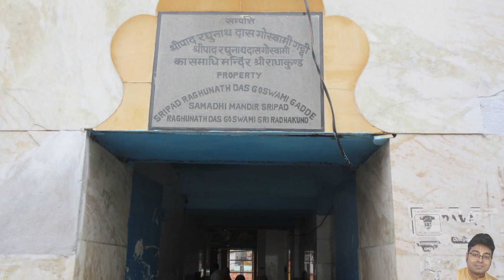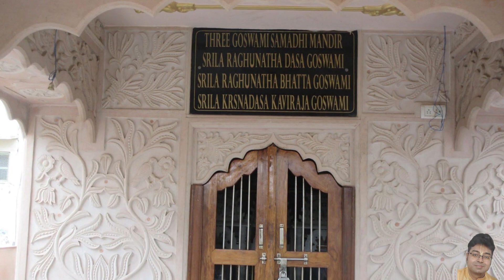Radha Kunda and Shyam Kunda - Govardhan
This YouTube Channel is not sponsored/financed by any temple or institution. All the expenditures for our Videos/Website articles including travel expenses to holy dhams, procuring books for research, our ) hosting costs, etc. are borne entirely by Dwaipayan De (Diptiman Gaurahari das) who is also the owner of this Youtube Channel.